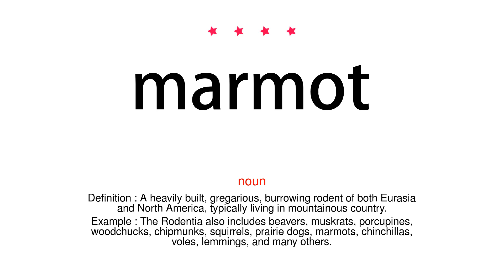How to pronounce marmot - Vocab Today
The pronunciation of the word marmot in Amercian accent is demonstrated in this video. If the word is from another language, such as brand name, it will be pronounced in its original language. Based on the word frequency, this is of 4 stars difficulty.

The word marmot has the following meanings:
1. (noun)
Definition : A heavily built, gregarious, burrowing rodent of both Eurasia and North America, typically living in mountainous country.
Example : The Rodentia also includes beavers, muskrats, porcupines, woodchucks, chipmunks, squirrels, prairie dogs, marmots, chinchillas, voles, lemmings, and many others.